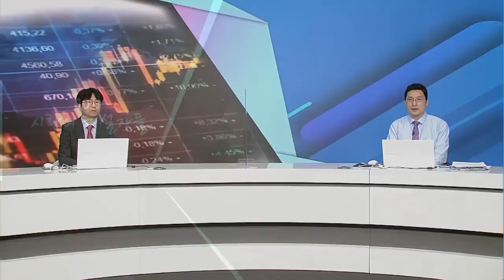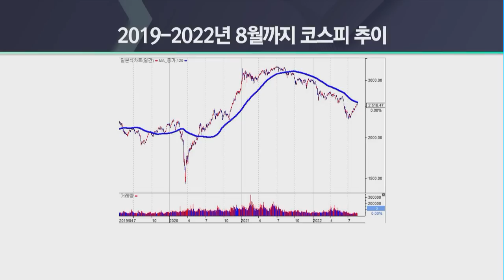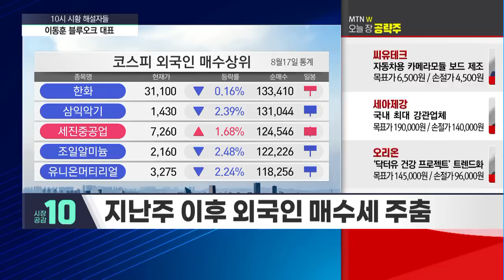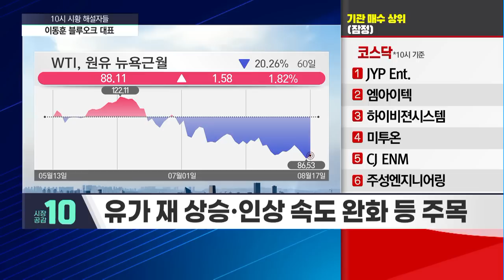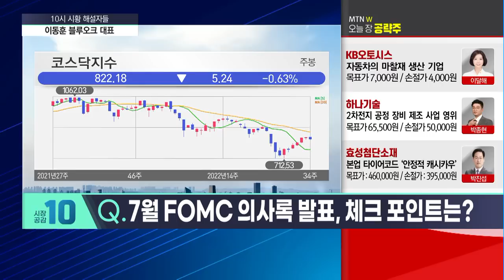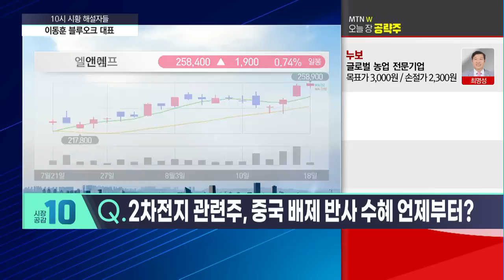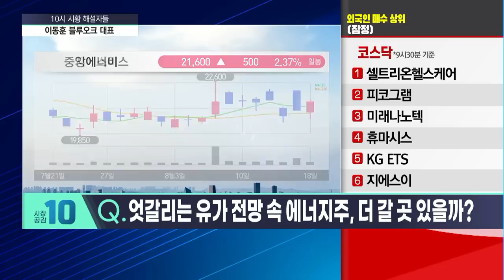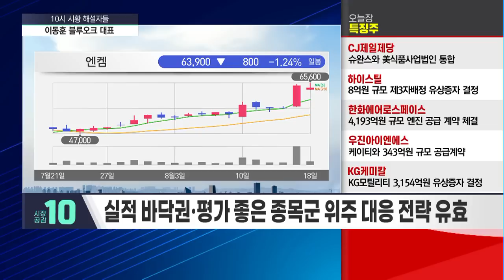[시황의 해설자들] 이대로 안도랠리 끝? 지금 자동차보다 부품에 주목할 이유 / 머니투데이방송 (증시, 증권)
08/18 시장공감 10

(출연) 이동훈 블루오크 대표

▶ 조정받는 시장, 안도랠리 끝났을까?
Q. 그래도 돌아오는 외국인, 유의미한 수급일까?
Q. 7월 FOMC 의사록 발표, 체크 포인트는?
Q. 미국 인플레 감축법에서 소외된 국내 전기차…주가 향방은?
Q. 2차전지 관련주, 중국 배제 반사 수혜 언제부터?
Q. 엇갈리는 유가 전망 속 에너지주, 더 갈 곳 있을까?